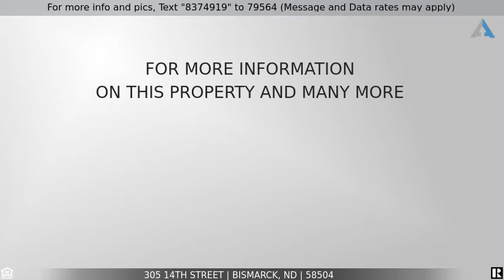Priced at $189,900 - 305 14th Street, Bismarck, ND 58504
Nicely updated home ready for new owners near downtown Bismarck! You'll love the steel siding and low maintenance exterior with a large yard, patio, 2 story shed, and single stall garage. Inside you'll find 2 bedrooms up with 2 more bedrooms down plus a bonus bedroom or flex room. This lovely home is move-in ready, on a quiet street and minutes grocery stores, Main Ave, and downtown. Call your favorite agent today!